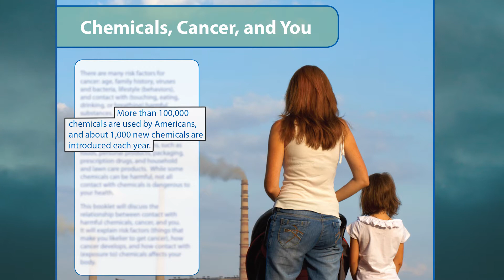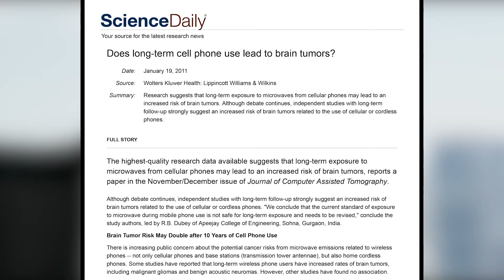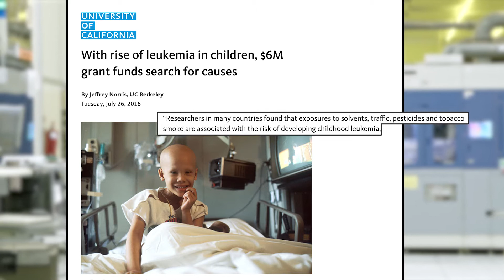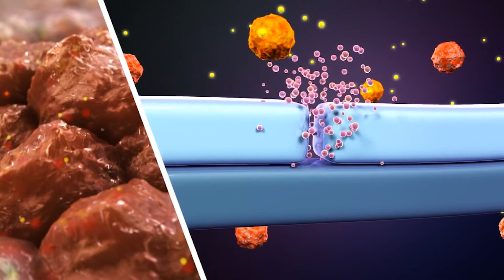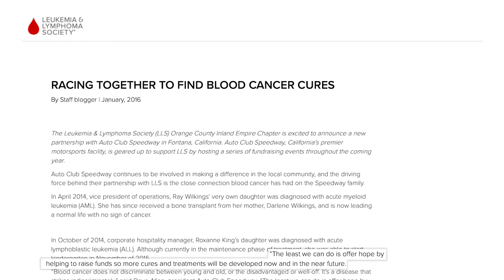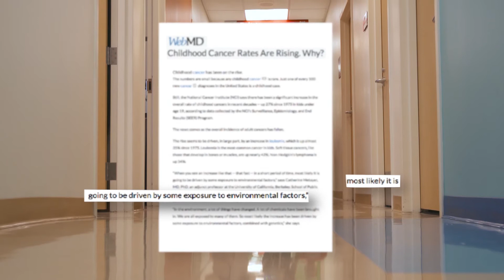Those on the Front Lines of Cancer (2019) - “Environmental Toxins”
CLIP DESCRIPTION:
Detroit singer, songwriter, and musician, Stewart Franke, points out the man-made toxins in our air, water, and food. Medical professionals echo these concerns as they discuss the multiple chemicals we are exposed to in our everyday lives. Dr. Catherine Metayer warns families of the dangers these chemicals pose for children even inside the womb. Then an incredible inside look at zebrafish studies being done to combat childhood leukemia.

FILM DESCRIPTION:
A documentary film dedicated to the ravages of cancer, giving a voice to those who are in the midst of their journey as well as those on the front lines who have dedicated their lives to research or patient care.